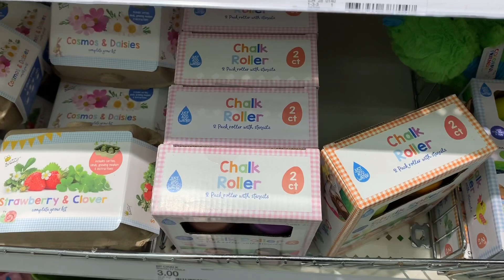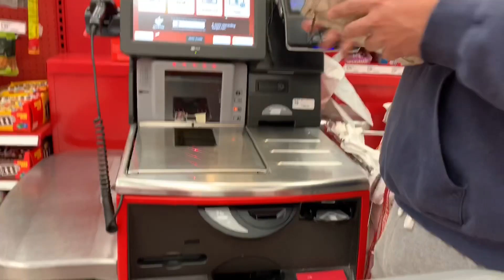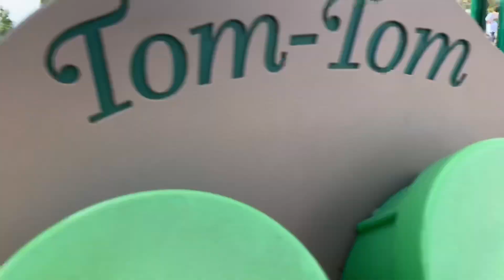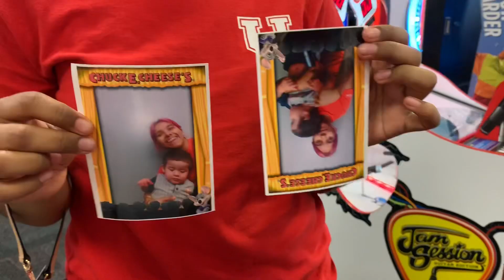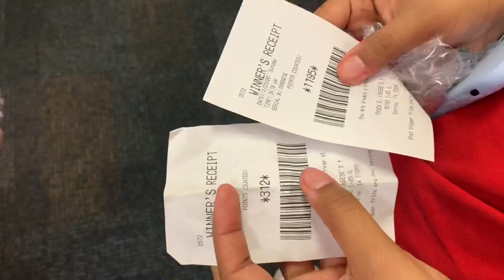WEEKENDERS 04| Toddler fun filled weekend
Saturday was filled with a birthday party with a the little toddler cousins and a wedding for my husbands fraternity brother. Sunday they girls got together and we took Gianni to Chuck- E- Cheese, where he lost his shoe! He was terrified by Chuck- E and took off running, leaving his shoe behind.. after we visited my aunt and mom. It was a perfect ending to a perfect weekend.

Let’s Be Friends Y’all!